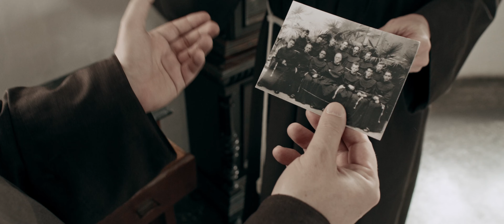Chronos & Kairos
Režija: Matjaž Feguš
Scenarij in produkcija: Andraž Arko OFM in Matjaž Feguš

Film je nastal v projektu priprave na Generalni kapitelj bratov frančiškanov julija 2021.